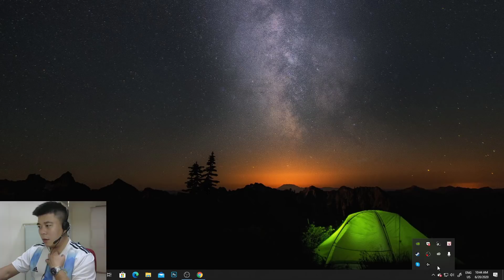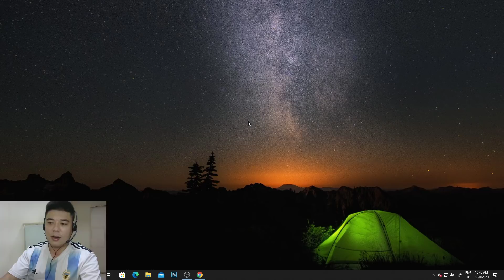Mu Online 2020 | Mu Ngày Mới Phiên Bản Mới SUM Combo Như HACK | GAME TV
▼ Ký Kênh Để Xem Nhiều Video Hơn Nhé

+ If any owners has an issue with any of the uploads please get in contact  and it will be deleted immediately. Thank you for your coopertation.

+ Nếu có bất cứ vấn đề liên quan đến bản quyền nội dung, hình ảnh... các bạn vui lòng liên lạc mình theo địa chỉ  để giải quyết nhé. Mình sẽ cùng nhau làm việc nhanh và trên tinh thần hợp tác nhất có thể ^_^

© Bản quyền thuộc về GAME TV